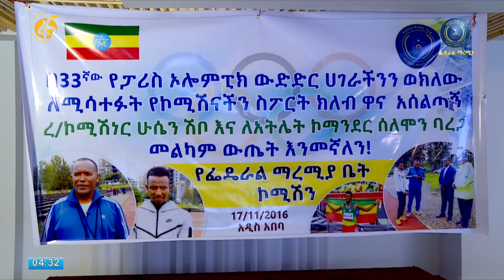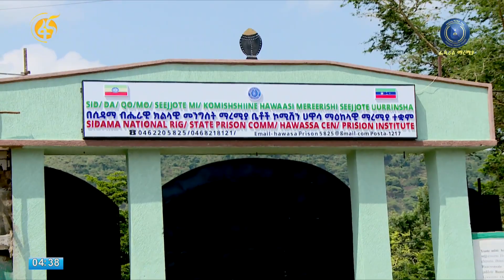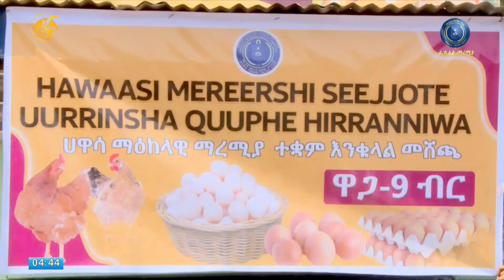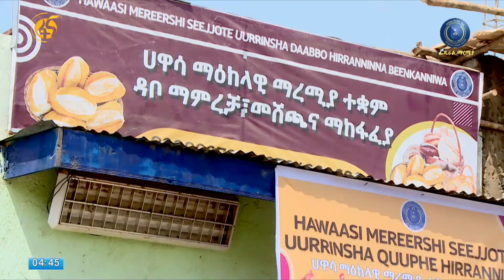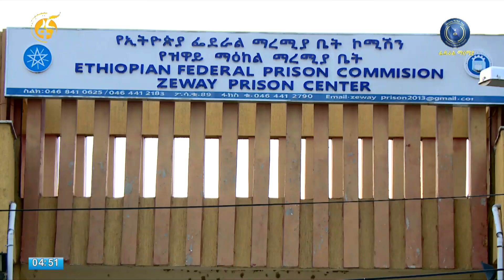የፌደራል ማረሚያ ቤት ኮሚሽን ሳምንታዊ የቴሌቪዥን ፕሮግራም